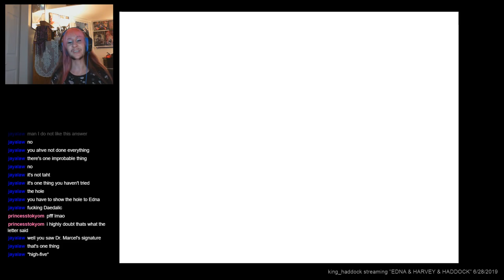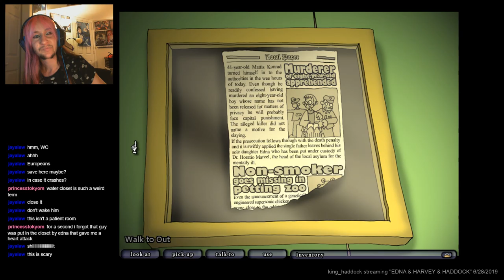EDNA & HARVEY & HADDOCK - DAY 7 (Edna & Harvey: The Breakout)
First streamed June 28, 2019 on Twitch

Progress! Time to forge signatures, order coffee with fresh minced meat, steal a shovel (erm, I mean, a spoon), attend therapy with video game developers, and test the perseverance of someone who really needs to pee.